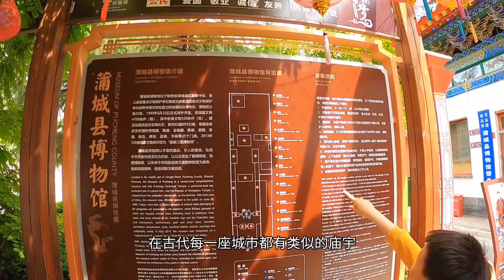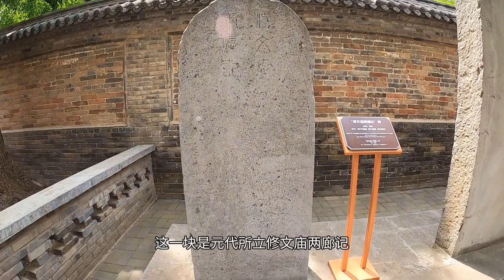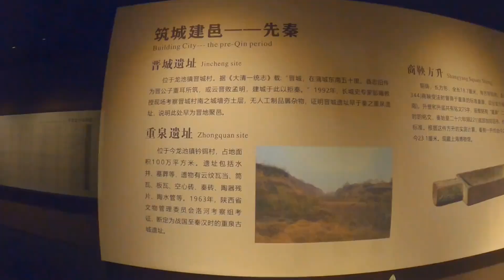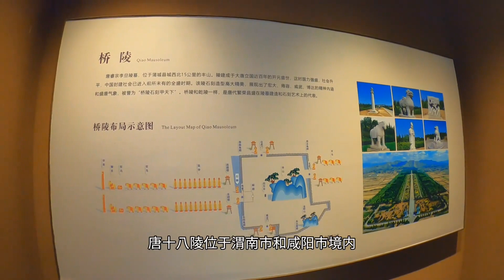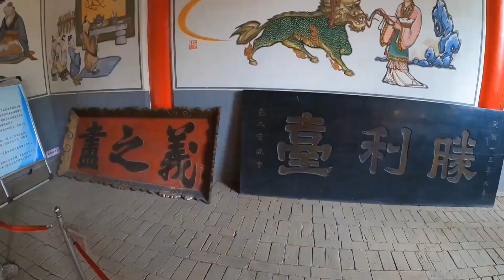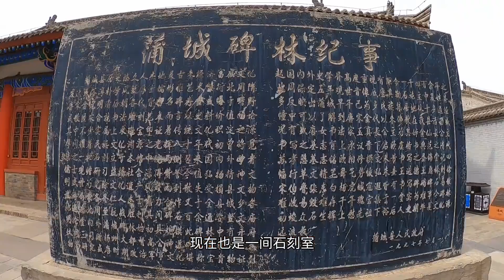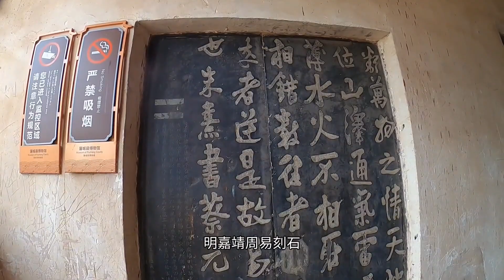今天参观蒲城文庙，蒲城博物馆就建在文庙里面 门口的六龙壁让人惊叹